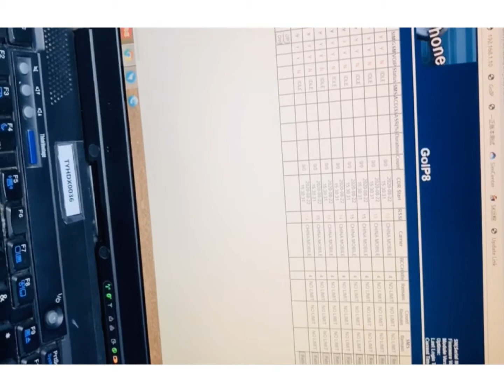Asterisk Goip Voip Elastix Gateway Gsm Over IP - Free PBX VoIP Gateway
Hi guys,
This is Alisa from Chinaskyline.
The Video showed the product is GOIP8 Gateway, it support to insert 8 sim card to run voice business.

Question: what’s voip business?

To start VoIP business, you need to have a voip gateway, sim card, internet and a softswitch (VOS, 3CX, IPPBX, SBO, Asterisk all are ok), when you get all ready, you need to look for a client who will send you your country call traffic and send you payment, like the client will give you the call rate as 0.1USD/minute, and your local call minute is charged as 0.05USD/minute, means you will earn 0.05USD/minute. This is a 24 hours online business, if your goip is online for 24 hours, u will earn 300+USD one day.

We have GOIP1/GOIP4/GOIP8/GOIP16/GOIP32 available.
And we have voice traffic and sms traffic to all over the world.

Regards,
Alisa
Skype: live:alisa_1657